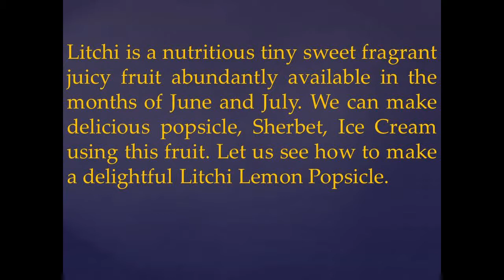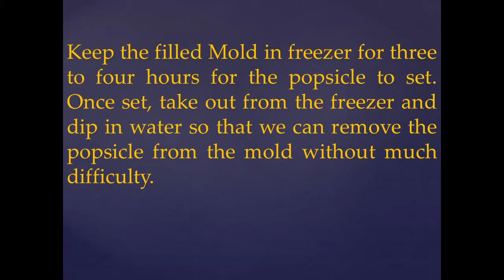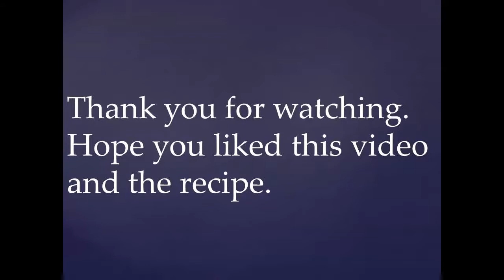Litchi Lemon Popsicle quick and easy way to make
Litchi is a tiny sweet fragrant juicy fruit. It has high amount of Vitamin C, Potassium, Anti-Oxidants and minerals. It is a highly nutritious fruit. It originated from China, but it is cultivated in many countries with sub-tropical climates. Some of the countries where it is cultivated abundantly are China, India, Vietnam, Thailand, Bangladesh, South Africa and Nepal.
The fruits mature in the months of May and June in North India and mature in December and January in the South India.
We can make delicious popsicle, Sherbet, Ice Cream. Milk Shake etc using this delicious Litchi. What we will see here is the method to make a Litchi Lemon Popsicle at home using just three ingredients. Let us see.
Let us know your comments.